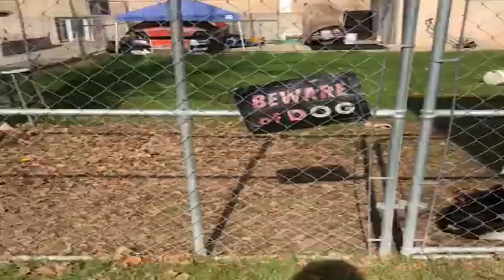Party Animals pero con MEMES!!!...🤣🤣🤣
hola gente desparshada de YouTube solo soy un chico que le gusta jugar videojuegos no soy muy bueno, pero sé que al menos una sonrisa le sacare y seremos una gran familia algún día uwu no se olviden de visitar los siguientes zeldas:

*EL MAKIO BENDICE TU SUSCRIPCIÓN*